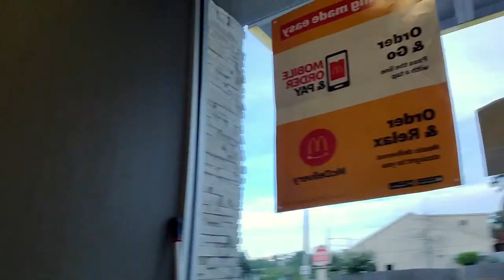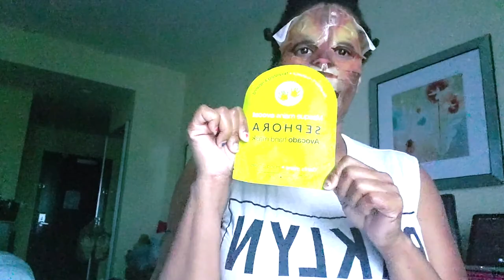Meeting Jaquieh for the first time || Going back to New York City!